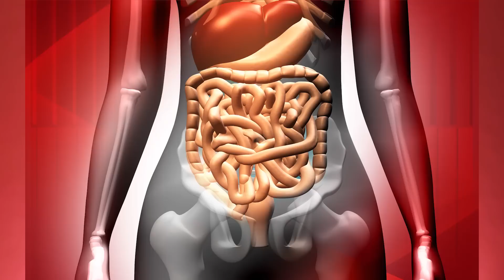Acıkınca Mide Neden Guruldar? + Nasıl Zayıflanır?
‏‏‏‏‏‏‏‏ ‏‏‏‏‏‏‏‏ ‏‏‏‏‏‏‏‏ ‏‏‏‏‏‏‏‏ ‏‏‏‏‏‏‏‏ ‏‏‏‏‏‏‏‏ ‏‏‏‏‏‏‏‏ ‏‏‏‏‏‏‏‏ ‏‏‏‏‏‏‏‏ ‏‏‏‏‏‏‏‏ ‏‏‏‏‏‏‏‏ ‏‏‏‏‏‏‏‏ ‏‏‏‏‏‏‏‏ ‏‏‏‏‏‏‏‏ ‏‏‏‏‏‏‏‏ ‏‏‏‏‏‏‏‏ ‏‏‏‏‏‏‏‏ ‏‏‏‏‏‏‏‏ ‏‏‏‏‏‏‏‏ ‏‏‏‏‏‏‏‏ ‏‏‏‏‏‏‏‏ ‏‏‏‏‏‏‏‏ ‏‏‏‏‏‏‏‏ ‏‏‏‏‏‏‏‏ ‏‏‏‏‏‏‏‏ ‏‏‏‏‏‏‏‏ ‏‏‏‏‏‏‏‏ ‏‏‏‏‏‏‏‏ ‏‏‏‏‏‏‏‏ ‏‏‏‏‏‏‏‏ ‏‏‏‏‏‏‏‏ ‏‏‏‏‏‏‏‏ ‏‏‏‏‏‏‏‏ ‏‏‏‏‏‏‏‏ ‏‏‏‏‏‏‏‏ ‏‏‏‏‏‏‏‏ ‏‏‏‏‏‏‏‏ ‏‏‏‏‏‏‏‏ Bu videoda ilginç bir sorunun cevabını veriyoruz: Acıkınca midemiz neden guruldar? Bu sorunun cevabı dolaylı yoldan zayıflamayla da alakalı. Özellikle kilo sorunu yaşayan arkadaşlar, lütfen sonuna kadar izleyin.

Hepimizin çok iyi bildiği gibi vücudumuzun tek hakimi beyin. O ne derse öyle oluyor. Görmemizi, işitmemizi, ağlamamızı, gülmemizi, hatta maalesef acı duymamızı o sağlıyor. Bunlara elbette acıkma duygusu da dahil. Beyin “acık” dediğinde “ne yesek” diye kıvranmaya başlıyoruz.

Biraz nahoş bir benzetme olsa da, mideyi çöp öğütücü gibi düşünebiliriz. İçine giren şeyleri parçalayıp bağırsaklara gönderiyor. Ancak ne yazık ki mide içi boş olduğunda da çalışmaya devam eden bir organ. Beyin acıkma duygusunu tetiklediğinde mide de “yiyecek geliyor” diye heyecanlanıp çalışma pozisyonuna geçiyor. Keza bağırsaklar da ona uyuyor.

Fakat öğütücünün içi boş olduğundan, bir süre sonra mide duvarları birbirine sürtünmeye, bunun sonucunda da sesler çıkmaya başlıyor. İşte biz de buna “mide gurultusu” diyoruz. Benzer şekilde, boş bağırsakların çalışmasından çıkan sesler de mideden çıkanlara eşlik ediyor.

Beynimiz acıkma sinyalini ne yazık ki refleksle gönderiyor. O sırada kanda yeterli besin olsa bile “acıktım” diyerek bizi kıvrandırıyor. Eğer umursamazsak bir zaman sonra midenin ve bağırsakların çalışması yavaşlıyor. Çünkü beyin, “stoktaki besinleri kullan” emrini vererek depolanmış yağları devreye sokuyor. Hal böyle olunca da gurultu kesiliyor ve varsa fazla kilolar eritilmeye başlanıyor.

Kilo sorunu olan arkadaşlar acıktığında kendini frenlerse ve sadece beyni kandıracak kadar yiyecek tüketirse, beyin zamanla buna alışıyor. Devamında da, hem acıkma sinyalini gönderirken ısrarcı olmuyor, hem de depodaki yağları kullanırken elini korkak alıştırmıyor.

Fakat önemli bir hususu da atlamamak lazım. Az yemeye alışma sürecinde beyin, “her zamankinden az yiyecek geliyor, demek ki olağanüstü bir durum var” diyerek “kıtlık sinyali” denen uyarıları göndermeye başlıyor. Yani sizi normalden daha da fazla acıktırıp mümkün olduğunca fazla yağ depolamak istiyor.

Bu durumda yapmanız gereken yine sabretmek ve onu yatıştıracak kadar yiyecek yemek. Beyin bunun üzerine, “az olsa da sürekli besin geliyor, demek ki durum o kadar da vahim değil” diyerek sakinleşiyor.

Beynimiz gerçekten de olağanüstü bir organ. Gerçi şimdi bunu bana kim söyletti? Bu videoyu “ah beyin ah” diyerek bitirmek istiyorum arkadaşlar.